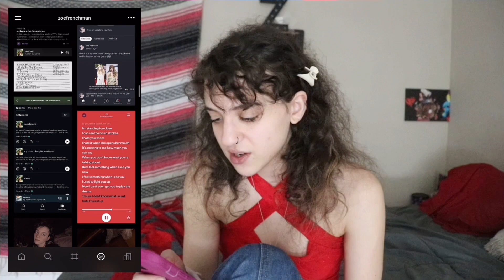reacting to my entire VSCO feed from 2021-2023 | Zoe Rebekah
hello and welcome back! this video is me going through my entire VSCO feed from February 2021-now and explaining some of the stories/memories behind the photos! enjoy:)

Goodies (I get some commission from users using these links):

(it is case-sensitive so make sure it's all lowercase!)

Poetry Book on Amazon